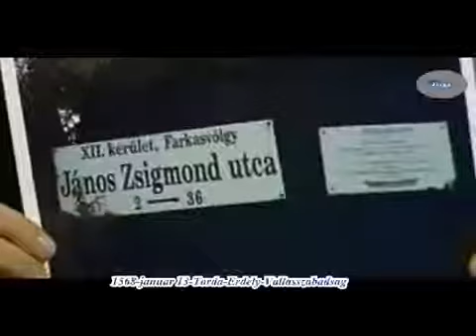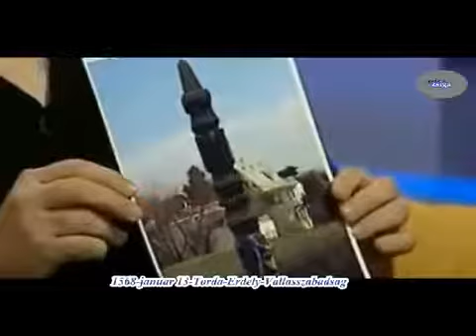Vallasszabadsag A tordai orszaggyules